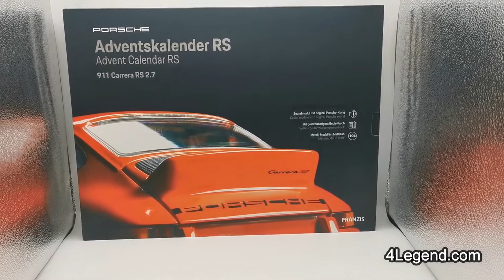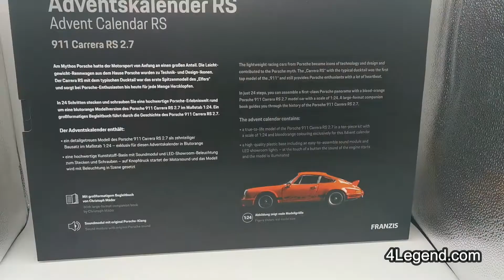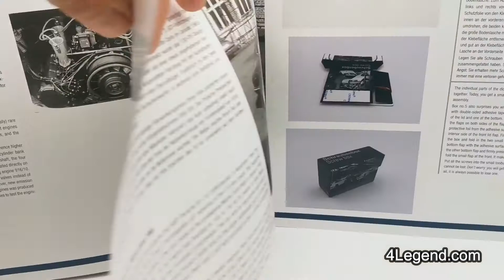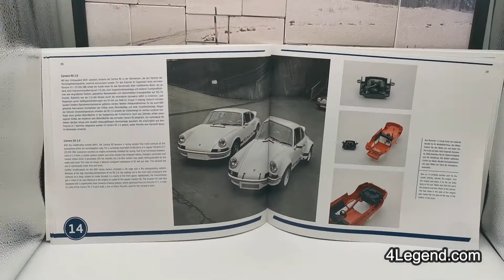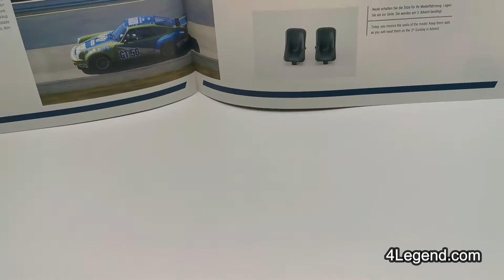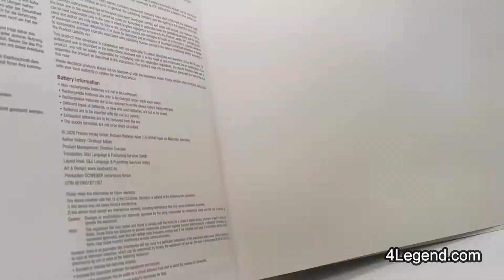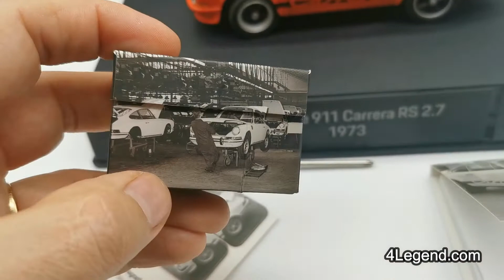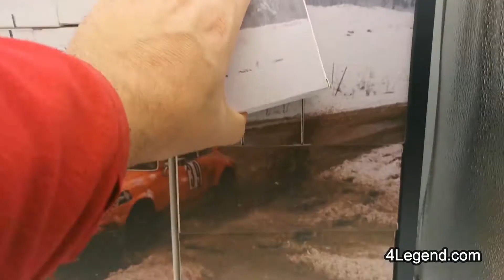Calendrier de l'Avent 2020 miniature Porsche RS Franzis - 4Legend.com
Lien pour son achat et nous soutenir

Pour la fin d'année 2020, l'éditeur allemand Franzis propose un nouveau type de calendrier de l'Avent permettant de monter une miniature Welly à l'échelle 1:24 de la Porsche 911 Carrera RS 2.7.